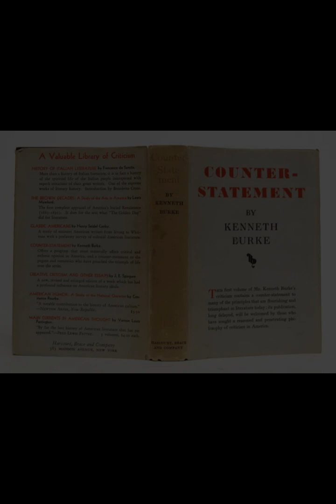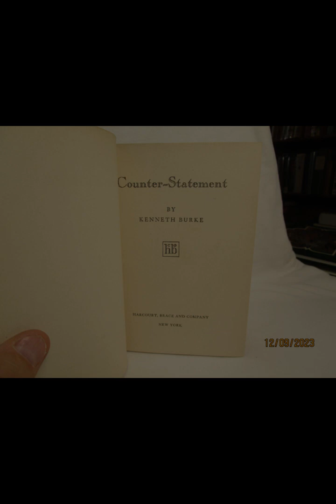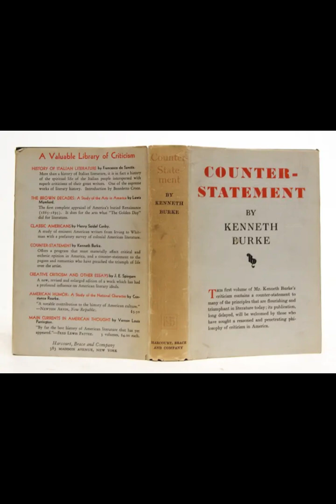"Counter-Statement" By Kenneth Burke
Kenneth Burke's "Counter-Statement" is a profound exploration of rhetoric, aesthetics, and literary criticism that offers an unconventional approach to understanding art and language. Central to the work is Burke’s argument that literary and artistic expression should not merely be understood as vehicles for transmitting meaning but as systems of symbols that shape human experience and perception. He challenges conventional criticism by presenting a counter-view, one that emphasizes the role of the audience's response to art and the power dynamics inherent in interpretation.In "Counter-Statement," Burke explores how literature and art function within society by delving into rhetorical forms and artistic strategies. He differentiates between the scientific use of language, which is primarily informative and practical, and the poetic use, which is more focused on evoking emotions and creating symbolic meaning. Burke's view aligns with his broader theory that art is a form of symbolic action, a concept that would later become central in his work. In this early book, he introduces the idea that art’s purpose is not merely to convey a message but to serve as a means of organizing and reconfiguring human experience.A significant focus in Burke’s analysis is on the form of art. For him, form is not just about the structure of a work but about how that structure induces a particular response in the audience. He discusses various types of form, including conventional and repetitive forms, and emphasizes how they evoke anticipation and satisfaction. For example, he explains that the repetition of a musical theme can generate emotional tension, which is resolved when the theme returns. In literature, the recurrence of a motif or plot device can serve a similar function. This understanding of form, for Burke, highlights the audience's role in completing the experience of the artwork, as their expectations and reactions are integral to its impact.Burke also challenges traditional notions of beauty and taste. He argues that these concepts are not universal or objective but are shaped by social, cultural, and historical contexts. He critiques the tendency to judge art based on rigid aesthetic standards, suggesting instead that art should be evaluated based on its effects and the ways it influences thought and feeling. This perspective shifts the focus of criticism from analyzing the content of a work to understanding the interaction between the work and its audience.Throughout "Counter-Statement," Burke is preoccupied with the relationship between the artist, the work, and society. He views art as a response to social conditions, arguing that artistic expression can both reflect and challenge prevailing ideologies. This perspective is particularly evident in his discussions of propaganda and advertising, where he examines how these forms of communication manipulate audiences by appealing to emotions and desires. Burke sees a continuity between the strategies used in propaganda and those in art, though he acknowledges that art operates with more complexity and nuance.The book is also notable for its engagement with psychoanalysis, particularly the ways in which art functions as a symbolic resolution of psychological tensions. Burke is interested in how artists channel personal anxieties into their work, transforming private conflicts into public symbols. He suggests that this process not only provides the artist with a sense of catharsis but also allows audiences to engage with their own subconscious conflicts through the medium of art.Burke’s exploration of the social function of art is closely tied to his interest in communication. He argues that all forms of art, from literature to music to visual arts, are forms of communication that work on both conscious and unconscious levels. This communication is not simply about transmitting information but about engaging the emotions, shaping perceptions, and influencing behavior. Burke’s emphasis on the symbolic nature of art positions it as a powerful tool for shaping human experience, one that can both reinforce and subvert social norms.In "Counter-Statement," Burke’s revolutionary ideas lay the groundwork for his later work on dramatism and the pentad, which further elaborate on the symbolic and performative nature of human communication. The book stands as a foundational text in literary theory and rhetorical studies, offering a unique and dynamic perspective on the interaction between art, language, and society. Through his analysis of form, rhetoric, and symbolism, Burke provides readers with a framework for understanding art as an active, transformative force in human culture.